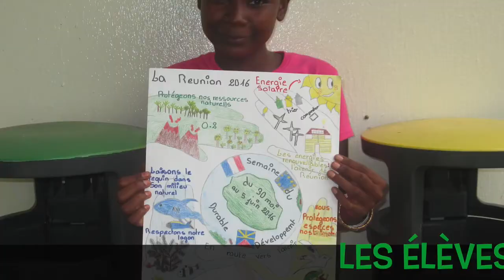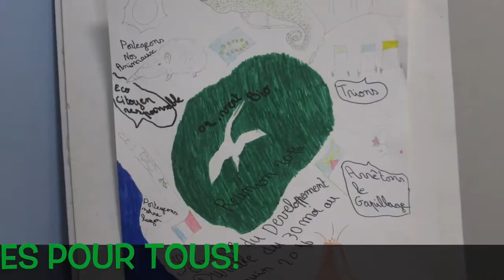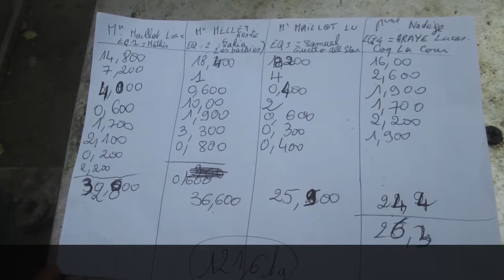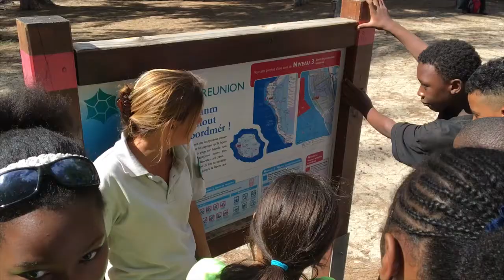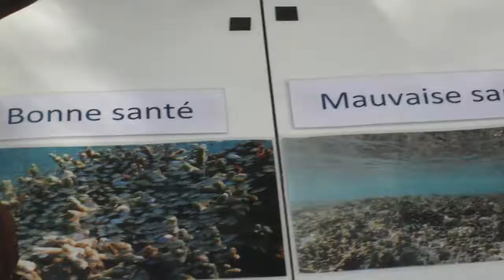La SEGPA du collège Hubert Delisle